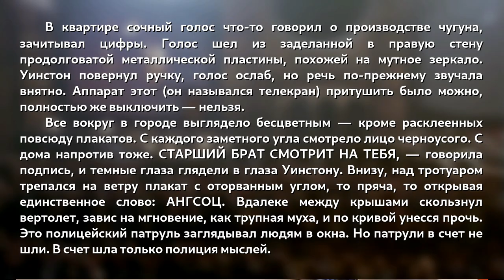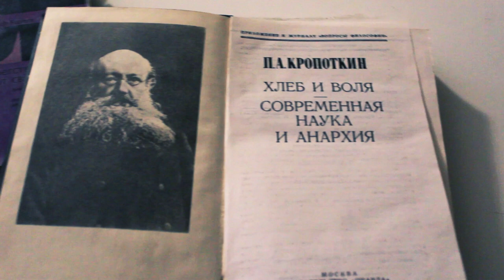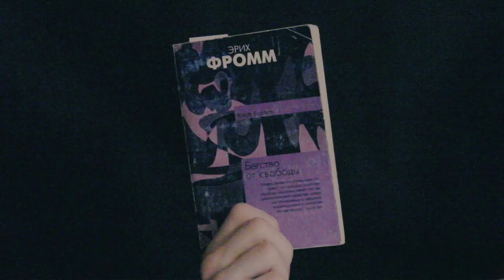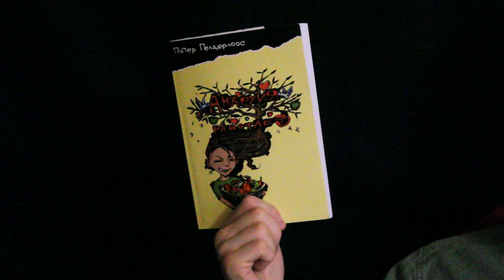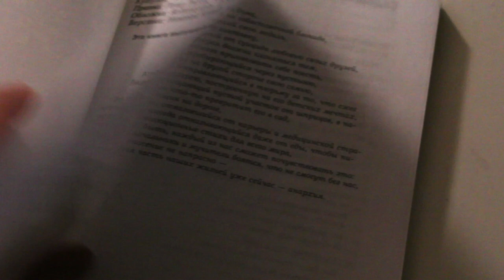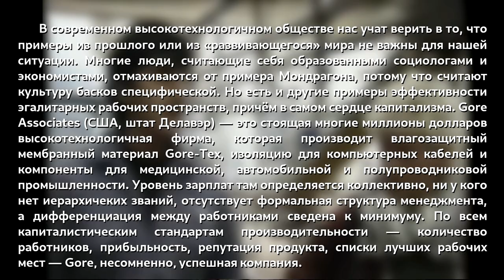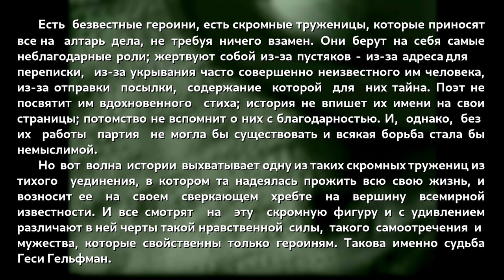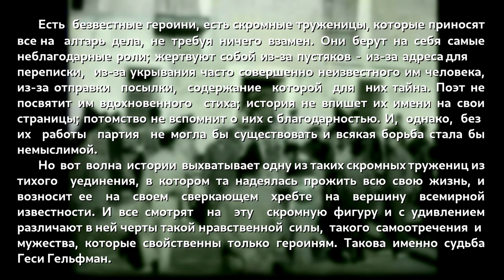Што чытаць рэвалюцыянеру? Частка 1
Ад баевікоў-нарадавольцаў да нямецкіх прафесароў: гэтыя кнігі стануць вашымі ўласнымі інструментамі вызвалення. Гэтай чытанкі дзяржава баіцца да такой ступені, што яе амаль не знайсці ў крамах!

Падпісвайцеся на мае старонкі!
- Сайт (дадавайце ў закладкі на выпадак блаіровак на іншых платформах)

За дапамогу ў падрыхтоўцы відэа дзякуй анархісцкаму калектыву "Вольная думка!" (dumka.be)

Эрих Фромм. Бегство от свободы -  Цэнтральная кнігарня. г.Мінск, пр. Незалежнасці, 19

1984 - Книги&Книжечки пр.Независимости, 16; Дом кнігі "Веды" Карла Маркса, 36

Еду ў Магадан, Фарбы паралельнага свету - Кнігарня "Логвінаў", пр.Незалежнасці, 37а; Сядзіба БНФ, вул. Чарнышэўскага, 3.

Усе кнігі акрамя "Анархия работает" есць у Нацыянальнай бібліятэцы: г.Мінск, пр.Незалежнасці, 116 (рэгістрацыя займае 10 хвілін, патрэбны пашпарт і 2р 14 капеек).

- Эрих Фромм. Бегство от свободы (pdf)
- Петр Кропоткин. Хлеб и воля (pdf)
- Питер Гелдерлоос. Анархия работает (pdf)

- Игорь Олиневич. Еду в Магадан (pdf)